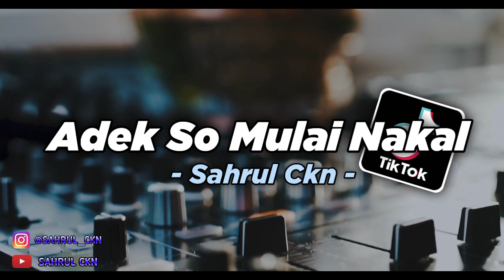DJ Adek So Mulai Nakal Remix Slow Pas Buat Tahun Baru, FREE FLM+ACAPELLA - Sahrul Ckn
DJ ADEK SO MULAI NAKAL REMIX SLOW TERBARU PAS BUAT TAHUN BARU

🔸 Pencipta/Remixer: Sahrul Ckn
🔸Title:DJ Adek So Mulai Nakal Remix Slow
🔸Genre: Slow Bass
🔸Original Music:

Pw ada di video, supaya ketemu videonya jangan di skip okey!!

⚠️Reuopload Boleh, Dengan Ketentuan Mencantumkan Link Video Ini Dideskripsi!!

📌Alat Tempur:
🔸FL Studio Mobile
🔸Pixellab
🔸Kinemaster

📌 Partner:
🔸Pikar Fvnky
🔸Ahmad Fvnky
🔸DJ Ajini RMX
🔸Suta Fvnky RMX
🔸DJ Ilham Official